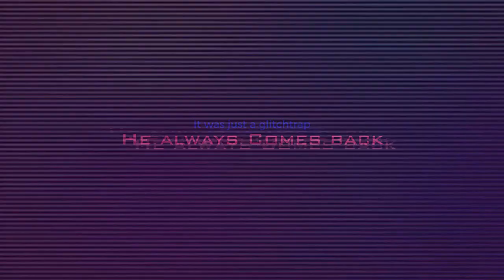Archived Video | FNAF Darkest Hour: Swifts Arrival! | #45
this is archived videos of my old roleplay videos being reuploaded! hope you enjoy!

in todays video is fnaf darkest hour and swift from the myth busters but now called cryptid Chasers has come to the series